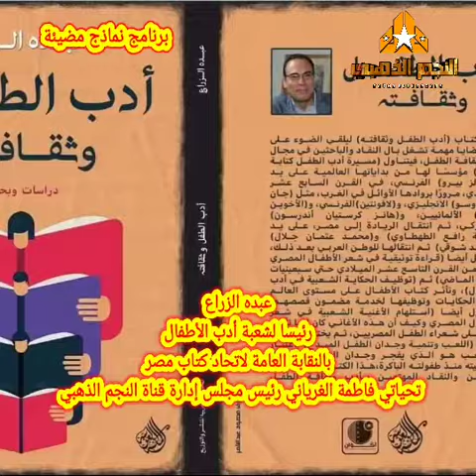عبده الزراع رئيسا لشعبة أدب الأطفال بالنقابة العامة لاتحاد كتاب مصر تحياتي فاطمة الغرياني